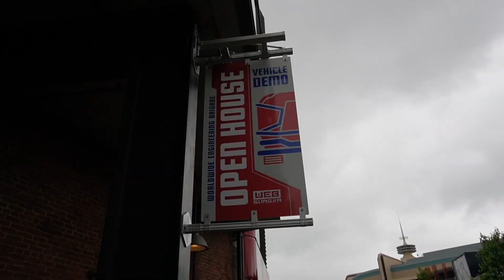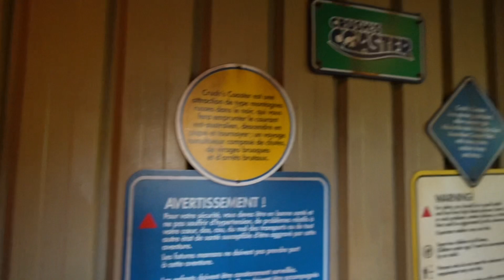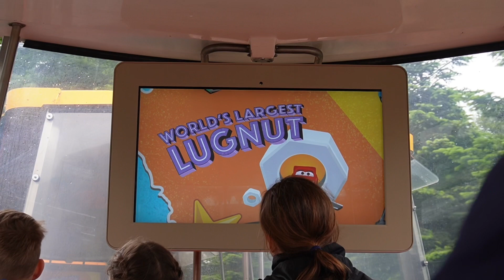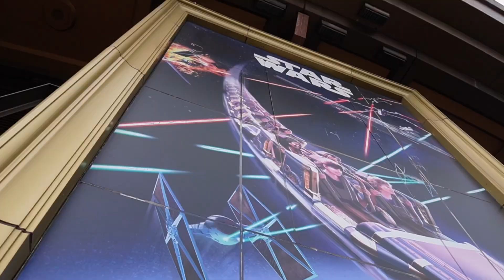adults only day at disneyland paris || 1st night of Disney Illuminations + Disney Stars on Parade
i had the most amazing day ever at Disneyland Paris. If you know me you know peter pan is one of my most favorite characters ever and the fact that we were lucky enough to be there for the last night of the disney dreams fireworks was incredible.

@LexisKingdom ( @/ lexiskingdom  )

I plan on making Disney vlogs and other Disney/lifestyle related content!